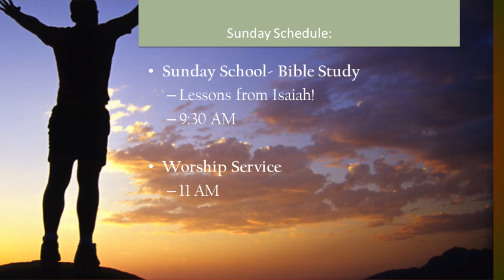Losing the Terror but Keeping the Awe February 7 Worship Service-Message from Hebrews 12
Grace removes the terror of judgement but we should not lose the reverence, awe and respect for our Almighty Creator!